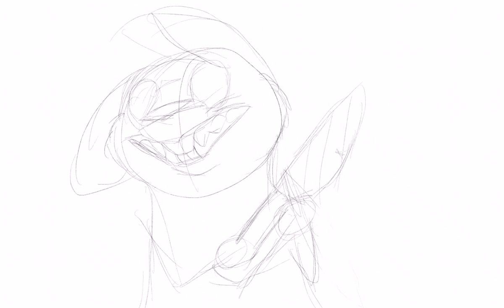Mike speedpaint Procreate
I didn't know that Procreate always recorded every drawing. So here's my first full drawing I had made using Procreate with Apple Pen and what not. I don't know if the audio will work this time, if it does work the song is Until the Day you Die by Abney Park